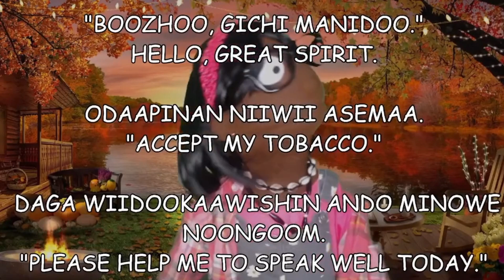"HELLO, BIRDS!" - OJIBWE PHRASE OF THE DAY